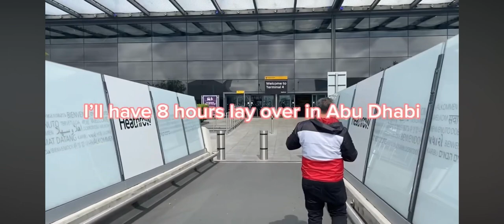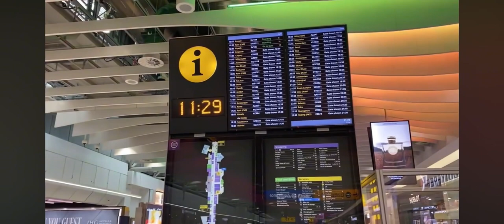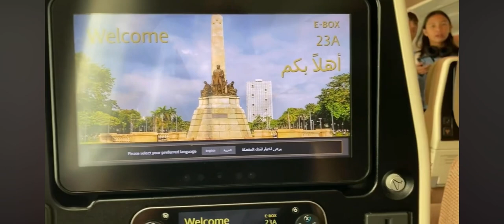London Heathrow to Philippines - Flying with Etihad Airways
Great experience with Etihad Airways, meals are lovely. My family flew a week before my flight. It’s my first time to have long lay over but I enjoyed walking around in Abudhabi airport, Abudhabi’s airport is beautiful & wonderful I had a great time..